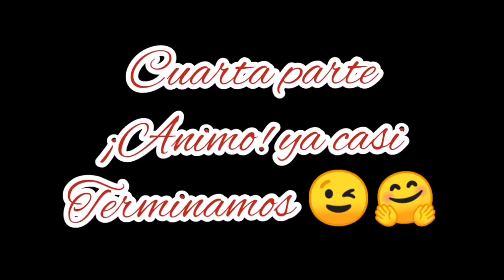Collar de chaquira /mostacilla. Embera Okama #6